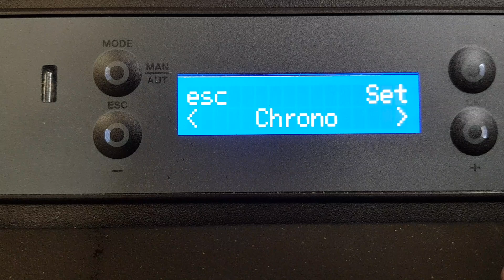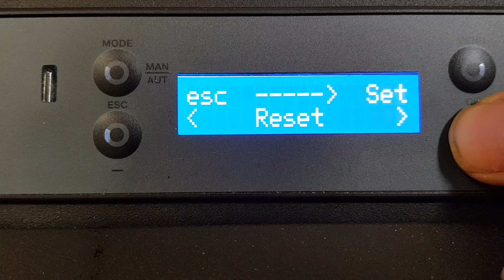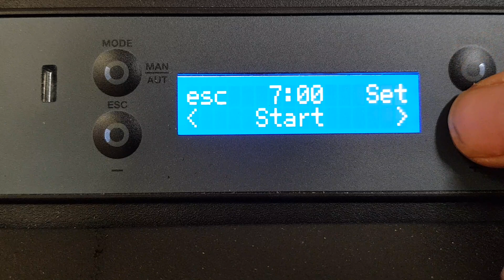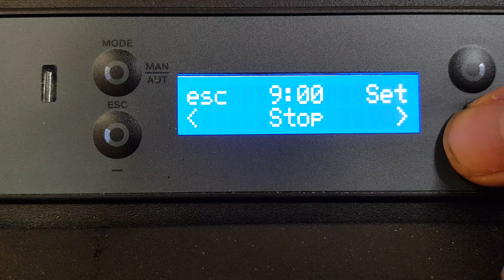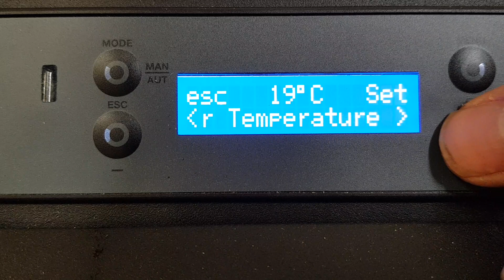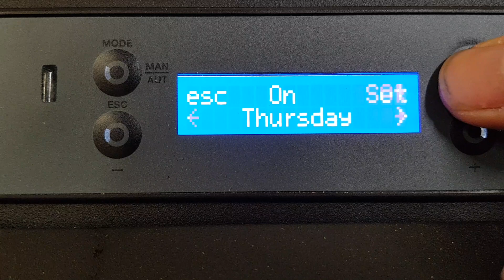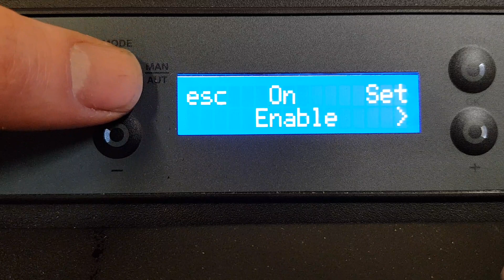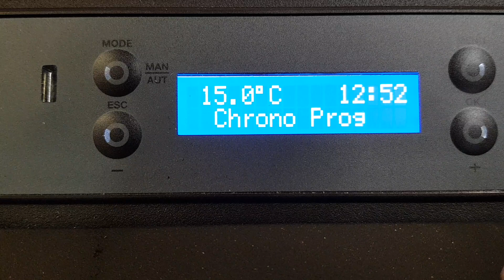How to guide on the Stanley SOLIS K100 & K300 pellet programmer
How to use the controls on the Stanley SOLIS K100 and K300 pellet stoves